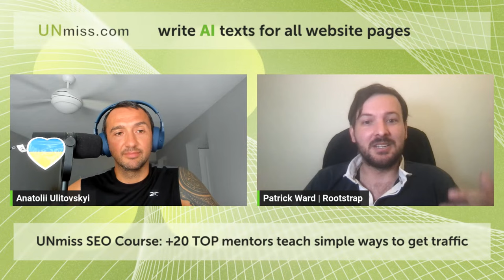Patrick Ward: Digital Transformations of Notable Companies and Celebrities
Digital transformation has become a vital aspect of business success, and even celebrities are not immune to the impact of technology on their careers. In this podcast, we'll be talking with Patrick Ward, an expert in digital transformation and marketing, about how notable companies and celebrities are embracing digital transformation to achieve success in the modern world.

Patrick has extensive experience in the world of digital transformation and has helped numerous companies and celebrities achieve success through effective strategies. In this podcast, he shares his insights and expertise on how notable companies and celebrities are using digital transformation to stay ahead of the curve and achieve their goals.

Here are some of the questions Patrick will be answering in the podcast:

- What inspired you to specialize in digital transformation and marketing, and how has the field changed since you first started?
- How are notable companies and celebrities embracing digital transformation to stay ahead of the curve, and what are some effective strategies for doing so?
- What are some common challenges that companies and celebrities face when undergoing a digital transformation, and how can they overcome them?
- How can companies and celebrities use data and analytics to measure the success of their digital transformation efforts and adjust their strategies accordingly?
- What role do you see digital transformation playing in the future of marketing and advertising, and how can businesses and individuals stay ahead of the curve?
- What are some emerging trends in digital transformation, and how can businesses and individuals leverage them to achieve success?
- What advice do you have for companies and celebrities that want to embrace digital transformation and achieve success in the modern world?

By embracing digital transformation, notable companies and celebrities can stay ahead of the curve and achieve their goals in the ever-changing landscape of the digital world. Patrick understands the importance of digital transformation in the modern world and encourages businesses and individuals to take advantage of the latest tools and resources available to achieve success. By implementing effective strategies and utilizing Patrick's advice, companies and celebrities can achieve success and stay ahead of the curve in the digital world.

If you're looking for more helpful podcasts that can guide you in the right direction, simply search for "UNmiss podcast" on Google.